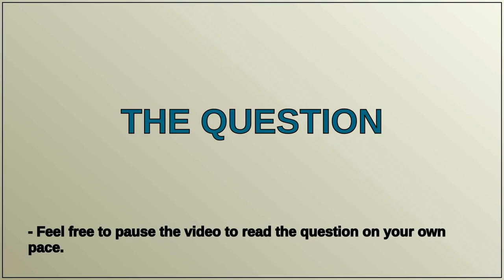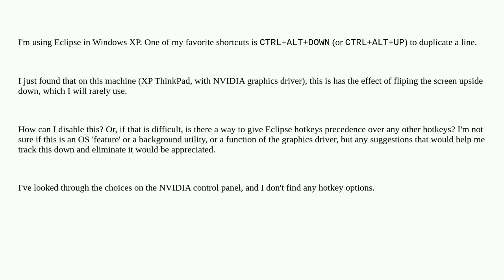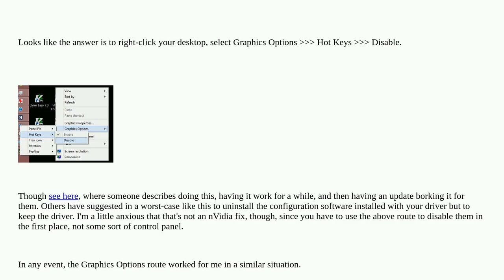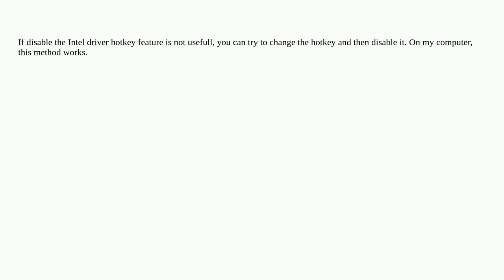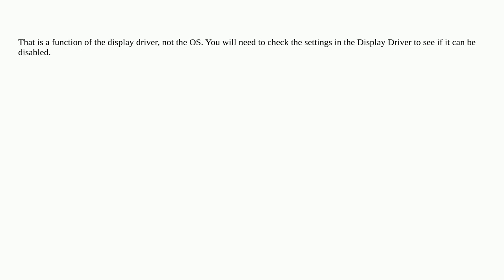How to disable the screen orientation hotkeys in Windows (XP)?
A special thanks goes out to the community

  nvidia-graphics-card windows keyboard-shortcuts display hotkeys